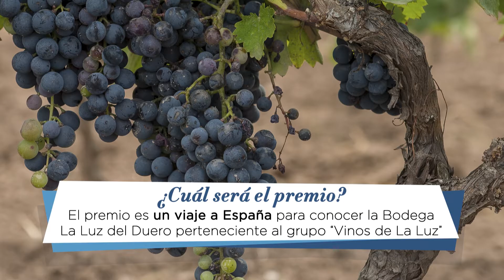SOMM2025 | Incripciones Abiertas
Quedan poco más de 30 días para que te sumes a SOMM2025, el nuevo proyecto de la Asociación Argentina de Sommeliers para los jóvenes sommeliers que le brinda al ganador/a la posibilidad de viajar a la Ribera del Duero, en España. Inscribite online y presentá tu proyecto.